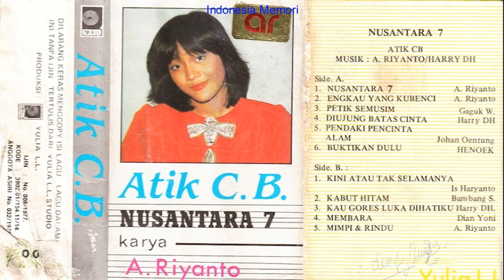Nusantara 7 Atik CB Tahun 1982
Judul Album : Nusantara 7
Penyanyi : Atik CB
Music Director : A. Riyanto & Harry DH
Tahun Produksi : 1982
Produser : A. Riyanto
Produksi : Yulia LL Records

PRASETYAWATI RAHAYU a.k.a. ATIEK CB memang mengawali karir bermusiknya dengan merilis album-album di genre musik pop ‘cengeng’. Sempat menghasilkan beberapa album di genre ini sebelum akhirnya berpindah jalur ke musik yang lebih progresif di album TRANSISI. Album-album Atiek di awal karirnya selalu ditangani oleh musisi kawakan A. RIYANTO. Album NUSANTARA 7 adalah album kesekian Atiek yang mengandalkan lagu seri Nusantara sebagai unggulan. Saat itu memang tema lagu seperti ini sedang banyak disukai, dan Atiek dirasa pas membawakannya. Meskipun begitu, nama Atiek belum juga terangkat naik. Orang baru sekedar mengenal ada penyanyi bernama Atiek CB tapi album-albumnya belum berhasil mencetak penjualan yang bagus.

Track List

1. NUSANTARA 7
A. Riyanto
2. ENGKAU YANG KUBENCI
A. Riyanto
3. PETIK SEMUSIM
Gaguk W.
4. DIUJUNG BATAS CINTA
Harry DH
5. PENDAKI PENCINTA ALAM
Johan Untung
6. BUKTIKAN DULU
Henoek
7. KINI ATAU TAK SELAMANYA
Is Haryanto
8. KABUT HITAM
Bambang S.
9. KAU GORES LUKA DIHATIKU
Harry DH
10. MEMBARA
Dian Yoni
11. MIMPI DAN RINDU
A. Riyanto

NUSANTARA 7

Bukan cerita bukan pula asal omong
Yang kosong belaka o o o..
Negeri yang mana subur makmur
Hidup rukun rakyatnya membangun, bersatu
Da da da da.. indahnya di Nusantara
Da da da da.. Burung-burung terbang merdeka
Da da da da.. Hijau segar hutan dan rimba

Cantik jelita gadis desa menyuntingkan bunga
Padi yang kuning..
Panen tiba semua menyambut gembira
Da da da da.. gadis cantik siapa yang punya
Da da da da.. lesung pipi manis senyumnya
Da da da da.. gadis asli Indonesia

Sinar mentari cerah.. cerah..
Kita ada di khatulistiwa
Hujanpun turun deras.. deras..
Takkan kering negeri Nusantara tercinta
Da da da da.. negeri lain iri hatinya
Da da da da.. mereka datang ke Indonesia
Da da da da.. ramai nian pariwisata